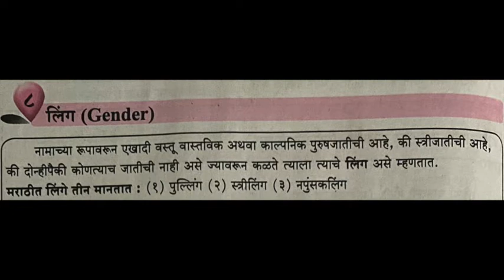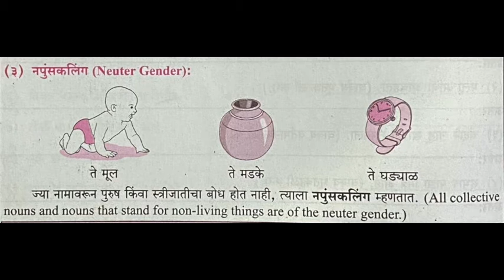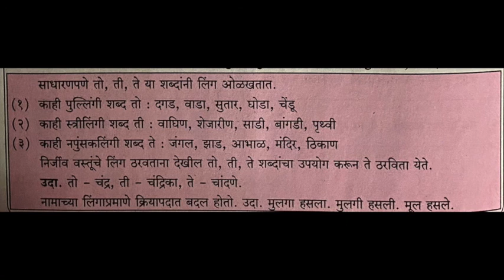Std. 6th - Marathi - 23.12.2020